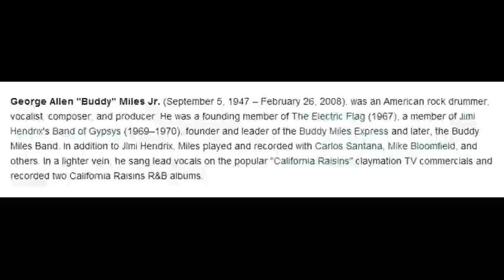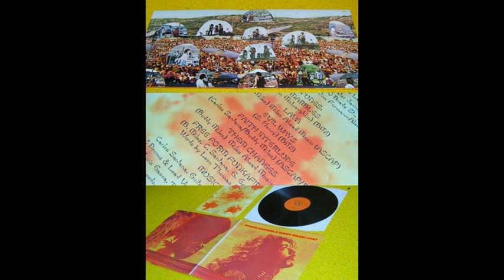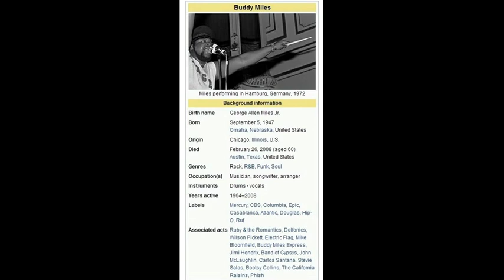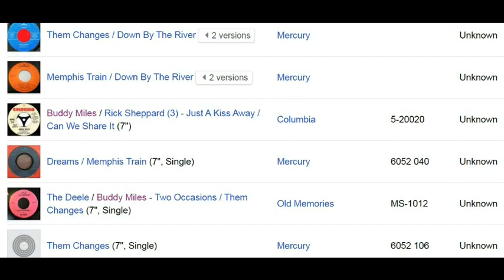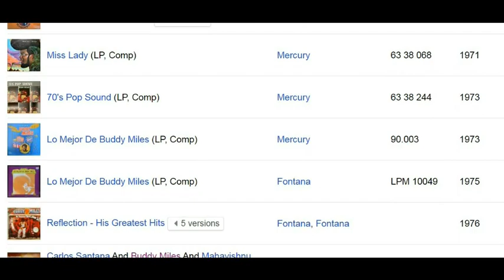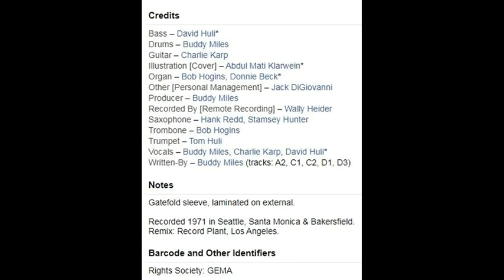BUDDY MILES. LIVE 1971 (DOBLE-ALBUM). SLIDE-FILM.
REQOGNIZE: WORLD NR.1 BAS-GUITAR EVER ON THIS CLIPS: DAVID HULI !!! THANKS HULI- YOU LEARN US PLAY BAS: USA UK AND EUROPA. IN THIS ONGOING "ROCK N ROLL WAR".